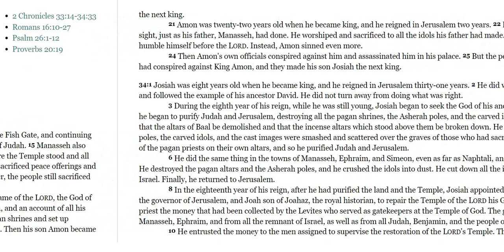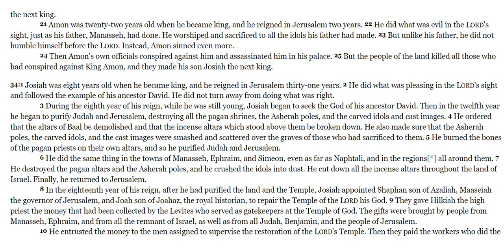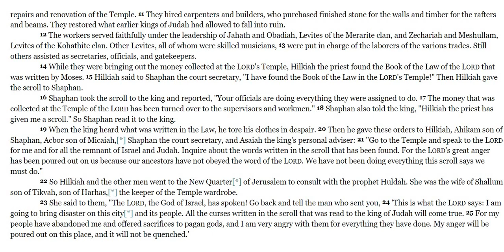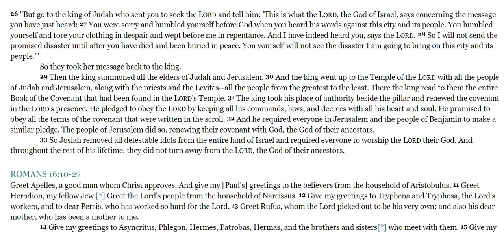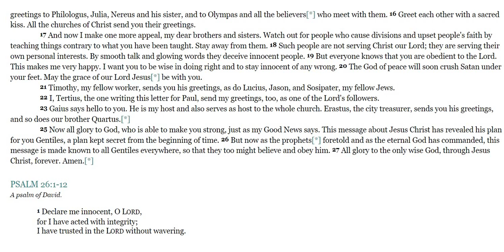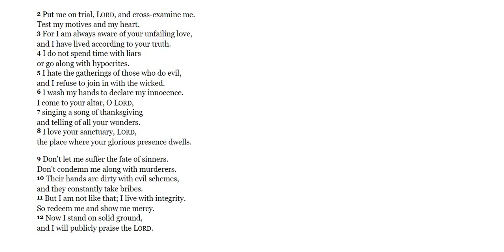Bible in a Year day 215 of 365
2 Chronicles 33:14-34:33/Romans 16:10-27/Psalms 26:1-12/Proverbs 20:19